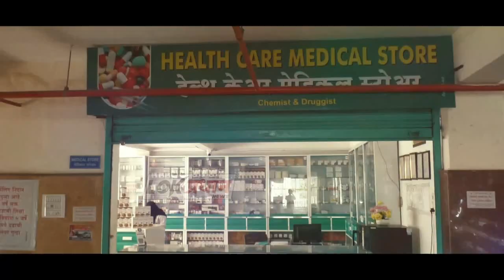चुलीच्या ठिणगीमुळे झोपडीला आग लागून वृद्ध दा-म्प-त्या-चा जागीच मृ-त्यू ...